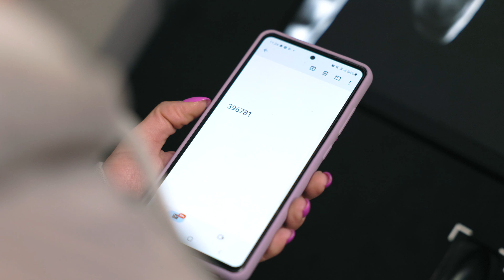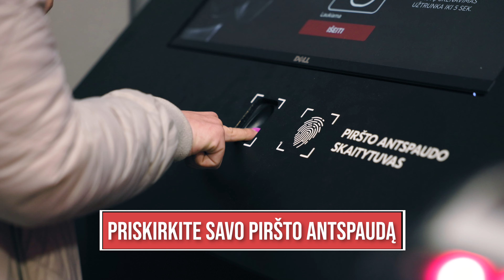City Boxing - Naujo nario registracija